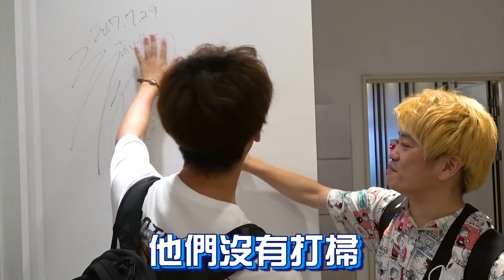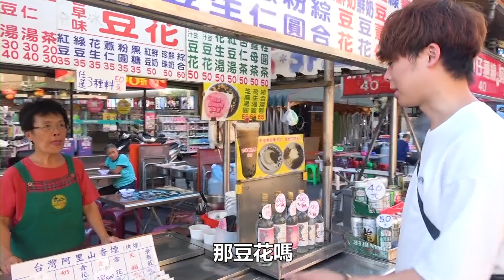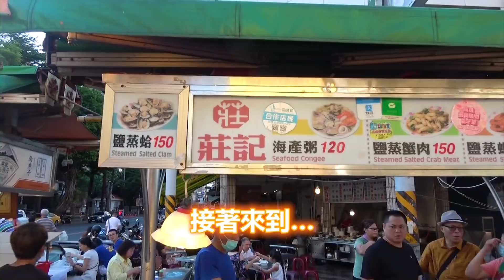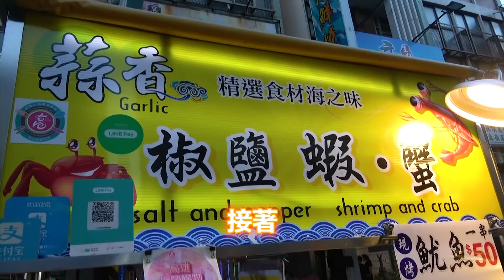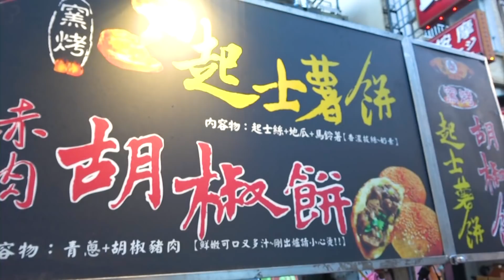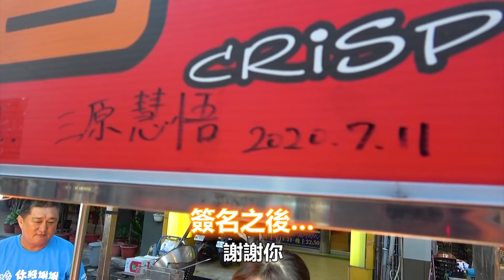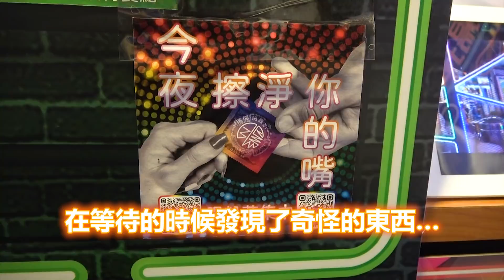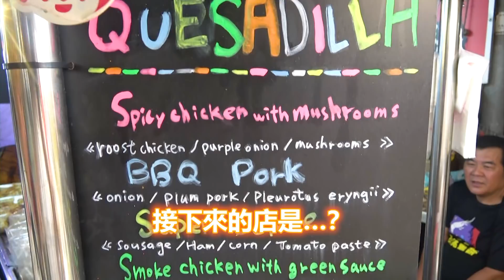【振興經濟】在六合、瑞豐夜市夜市花光2000元前不能回家!?【暑假特別企劃・第一天】